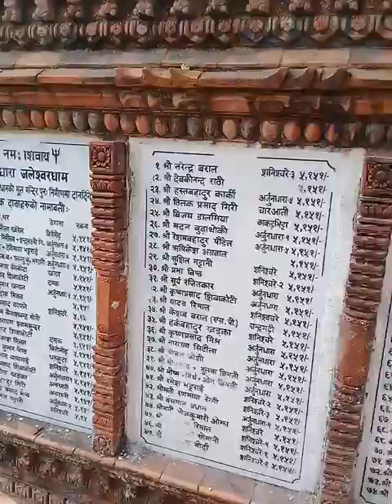पुर्बकै पाशुपात क्षेत्र अर्जुनधारा धाम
Arjundhara is the pashupati nath of estern part of nepal.